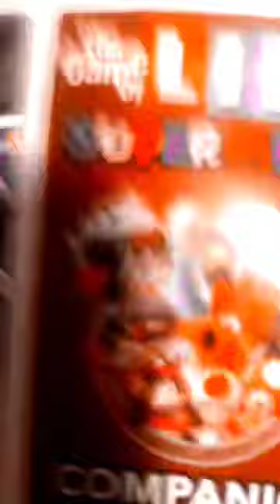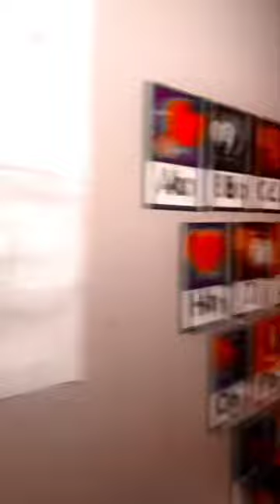One day S1 E2